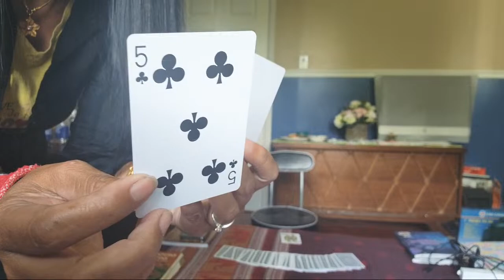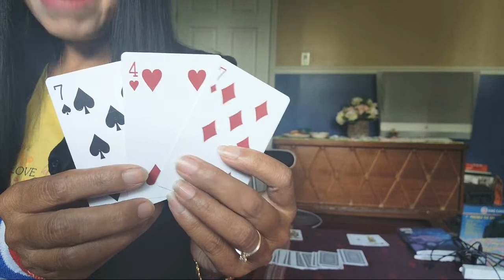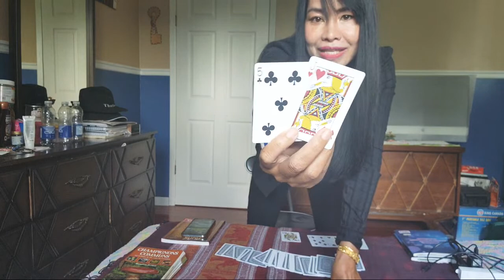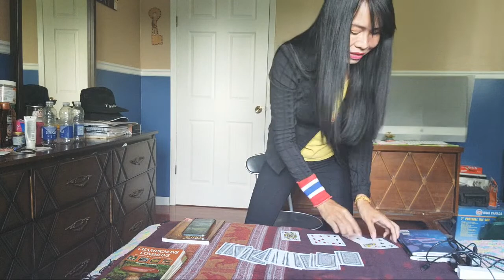ไฮไลต์ 15:10 - 20:10 จาก Laongจับไพ่ดูดวง นางแคนาดา กำลังถ่ายทอดสดดวงท่านอลงกรณ์ จะดีไหม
จับไพ่ดูดวง